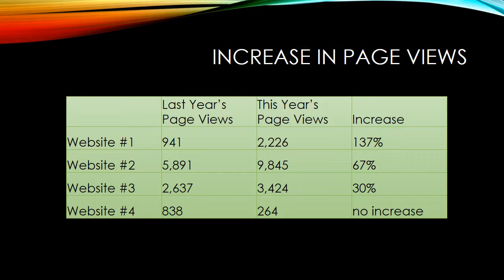Data visualization Slide Makeovers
Data visualization means designing ways to clearly convey the meaning of data. In this video, I redesign four slides to show you how tables and unclear charts can be changed to make them less ambiguous.

You too can Cheat Death by PowerPoint! Laura M. Foley Design offers presentation training and consultation, as well as presentation design and redesign.